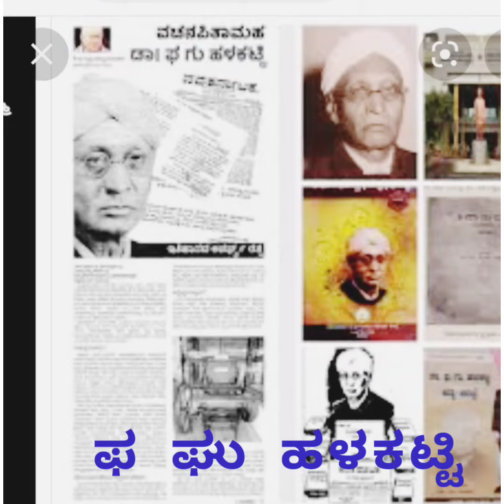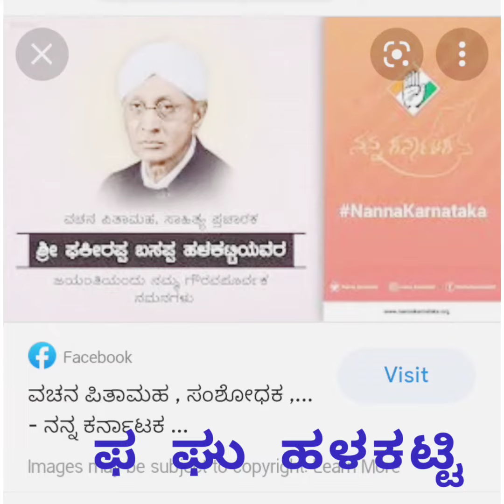ವಚನ ಸಾಹಿತ್ಯಗಳ ಪಿತಾಮಹ ಪ ಘೂ ಹಳಕಟ್ಟಿ ಅವರ ಬಗ್ಗೆ ನಿಮಗೆಷ್ಟು ಗೊತ್ತು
ವಚನ ಸಾಹಿತ್ಯ ಹಳಕಟ್ಟಿ ಅವರ ಜೀವನ